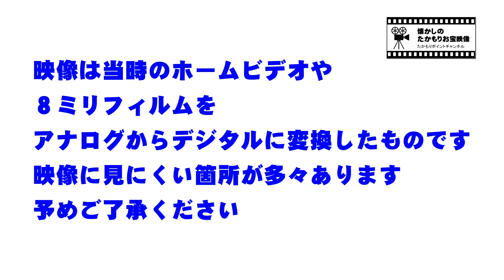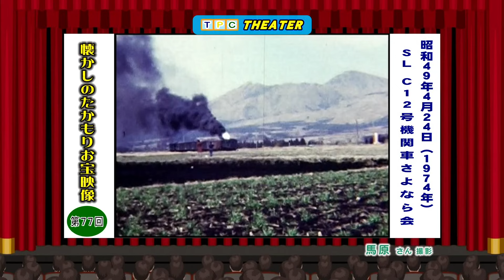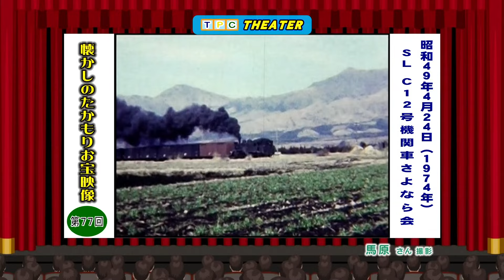懐かしのたかもりお宝映像 第77回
昭和49年4月24日　SL C12 号機関車さよなら会